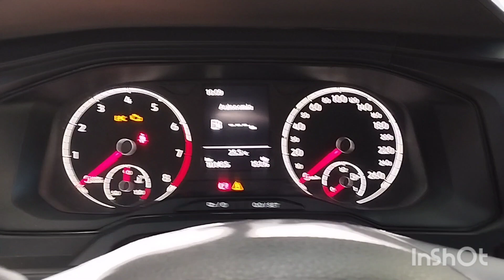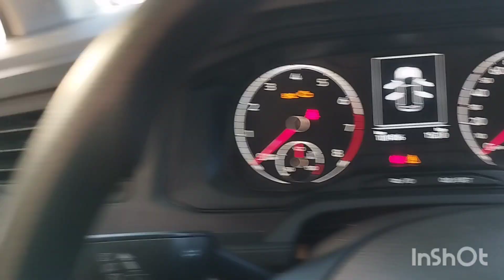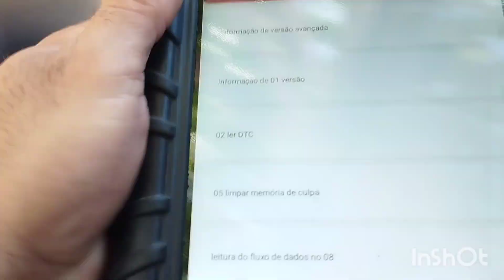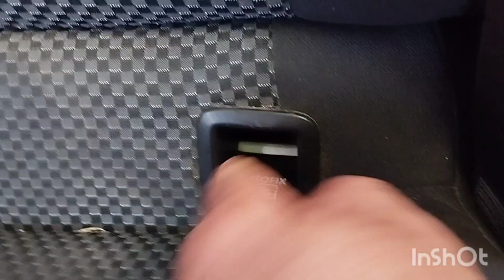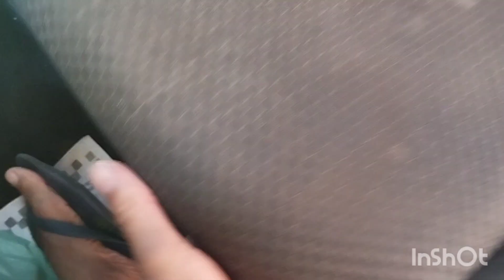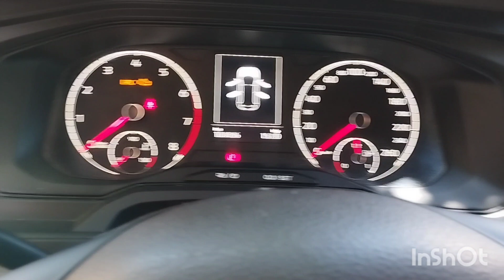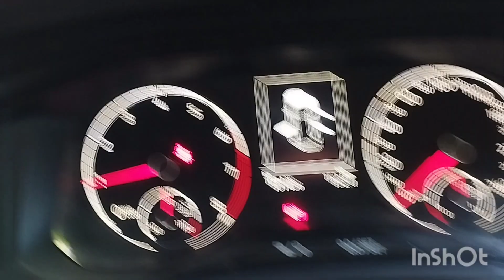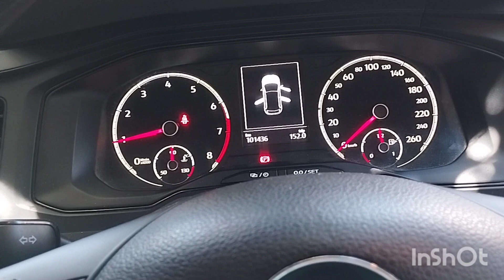VW Polo, virtude TSI 2018 apresentando no painel erro? sistema de reserva de combustível será oque?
erro sistema de resevatirio de combustível polo 2018